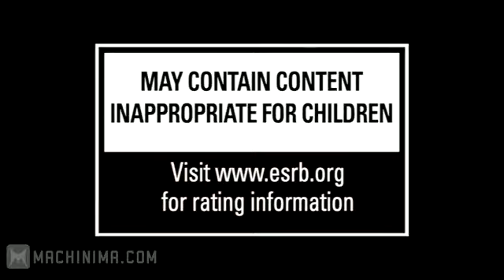X-Men Destiny SDCC 2011 Behind the Scenes with Milo Ventimiglia [HD]1155